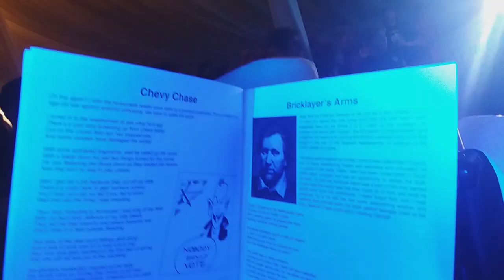Blyth Power - The Bricklayer's Arms - Blyth Power Ashes 2019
This was filmed at The Hunter's Inn, Longdon. This is when they supposedly played Pont Au Dessus De La Brue. Includes a bonus: extra backing vocals! Here's some info from the Pont Au Dessus De La Brue booklet:
"Aha!. Not on Pont Au Dessus at all, but as it also missed A Little Touch Of Harry it's about the only song from this era that hasn't been rehashed here (he says, forgetting Caligula, Stand Into Danger, John 'O Gaunt, Marius Moves - played regularly but not on an Ashes Monday -, Probably Going To Rain, Tribute To Admiral Byng, Cannonade, The Mermaid and Folsom Prison Blues) so we threw it in here to make up the numbers (Ixion's not on it either, but he fails to mention that.). It's another one about Benjamin Johnson, the Bricklayer of Westminster, and imagines his reasons for joining the British Expeditionary force that fought fought in the war of the Spanish Netherlands, in support for Dutch rebels, of course.
The lyrics were inspired by a chap I once knew called Alan Dogend, one of many freaks and weirdoes who educated me in London in the early 1980s. Alan had been conscripted in South Africa when younger but  had an opportunity to dodge the draft. He went, he told me, because there was a part of him that wanted to see the worst they could do to him, and what he would learn from the experience. I never forgot that, and I hope wherever he is he still has the same astonishing wisdom  and serenity that pierced my dope addled teenage brain at the time. Nearest I have ever come to meeting Gandalf..."
This was released on Wicked Men, Wicked Women And Wicket Keepers and The Bricklayer's Arms.

Flower of England to the Netherlands came
To assay his wit on Phillip's claim
With sweating palms he gripped the reins

Bricklayer bricklayer you're a man of means a man of wit and charm
What draws you then nor sword nor pen now the bricklayer takes up arms

This world has so many windows
Looking out on every side
I have not been satisfied
With my single narrow view
So I've done my best
Took the colours across the sea
Let them do their worst to me
I'll see what I can do

I can sit upon a big boned cavalry charger now and gaze me stern about
I can bow to the gentlemen touch my cap and turn my pockets out

Impassionate and impartial
Don't paint my soul in black and white
I went there to feel and not to fight
But I had to go
The Devil took underneath my soul
And had to be mollified
Now I'm qualified
To speak of things I know

Give me leave to bid you please I need not your leave to go
Nor a cat nor a dove nor a white kid glove
Make the bricklayer's arms a crow
Not a cat nor a dove nor a white kid glove
But the bricklayer's arms a crow shall be
Cat nor dove nor a white kid glove